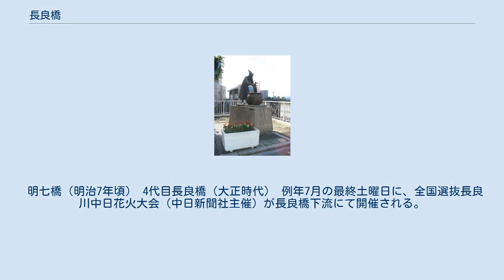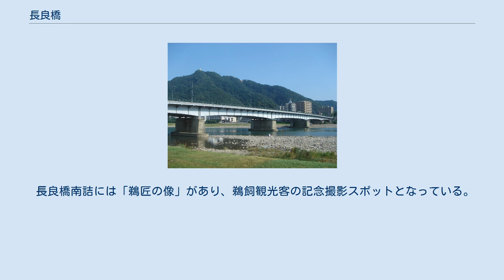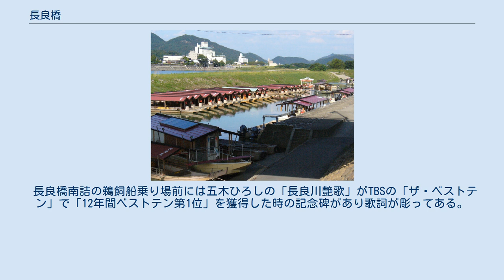長良橋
長良橋（ながらばし）は、岐阜県岐阜市の長良川に架かる、国道256号の橋。
金華山、長良川、長良川鵜飼とセットにされる岐阜市を代表するシンボル的な橋である。
1874年（明治7年）に架けられた当時の名前は明七橋。
 『岐阜県統計書』各巻（明治19年、明治42年、昭和15年）、『本邦道路橋輯覧』第1輯「構橋之部」を参照。
 明七橋（明治7年頃） 4代目長良橋（大正時代） 例年7月の最終土曜日に、全国選抜長良川中日花火大会（中日新聞社主催）が長良橋下流にて開催される。
 例年8月の第一土曜日に、長良川全国花火大会（岐阜新聞・岐阜放送主催）が長良橋下流にて開催される。
 長良橋上流の長良川河畔で行われている鵜飼い 長良橋上流の長良川河畔では、日本で唯一の宮内庁式部職による長良川鵜飼が行われている。
 夜間は景観アップのためライトアップされているが、長良川鵜飼開催の時間帯は消灯されている。
 JR岐阜駅を起点とし長良橋を経由した長良地区までの国道157号と国道256号の総称を「長良橋通り」という。
 長良橋の架かる長良川は天井川のため、度々洪水に見舞われる。
そのため長良橋両岸の道路部分には長良橋陸閘が設置され、増水時には閉じて洪水が市街地へ流入するのを防ぐ様になっている。
通常時には陸閘は開けてあり国道256号として供用されている。
 長良橋南詰には「鵜匠の像」があり、鵜飼観光客の記念撮影スポットとなっている。
 長良橋南詰の鵜飼船乗り場前には五木ひろしの「長良川艶歌」がTBSの「ザ・ベストテン」で「12年間ベストテン第1位」を獲得した時の記念碑があり歌詞が彫ってある。
 岐阜公園にある三重塔には旧長良橋の古材が使われている。